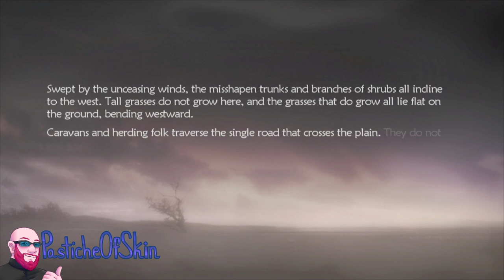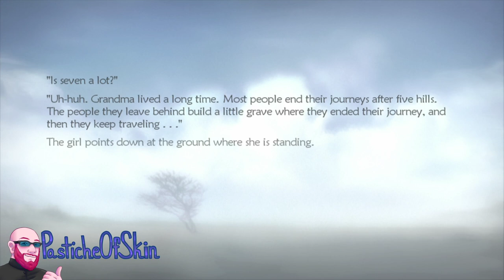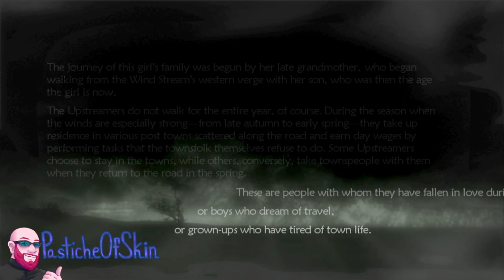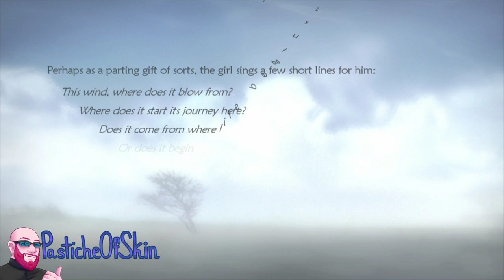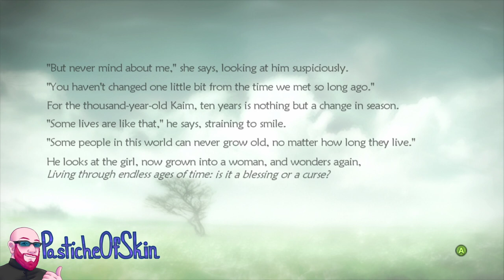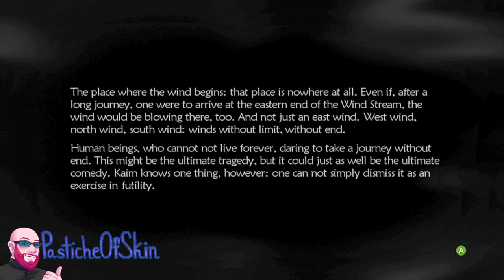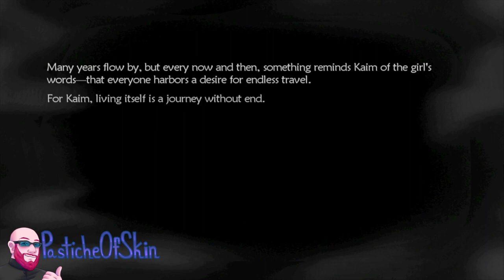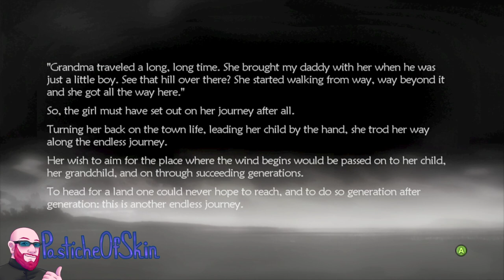TellUsATale LostOdyssey - Thousand Years of Dreams - The Upstreamers